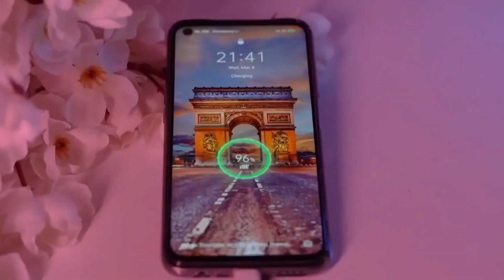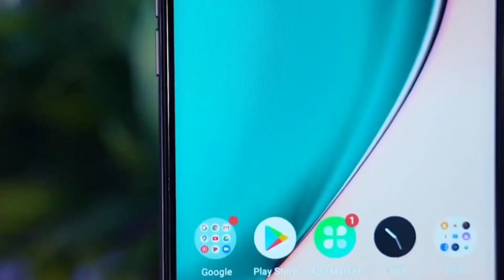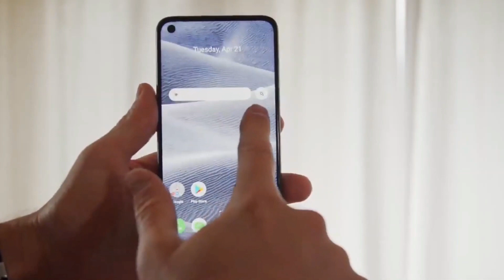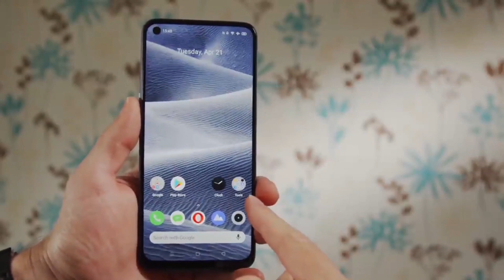هاتف قادم بمواصفات ممتازة 💪💪 realme 9i !! هل سيكون الأفضل ؟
دقائق تقنية@
دقائق تقنية
Minutes Tech@